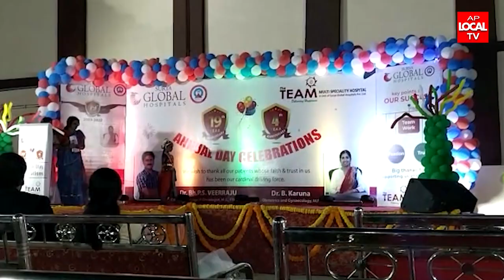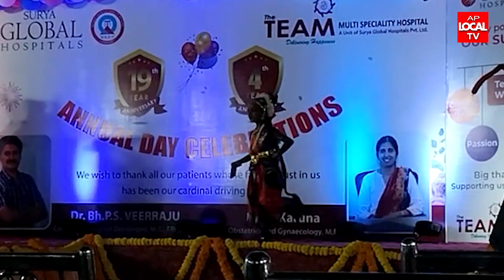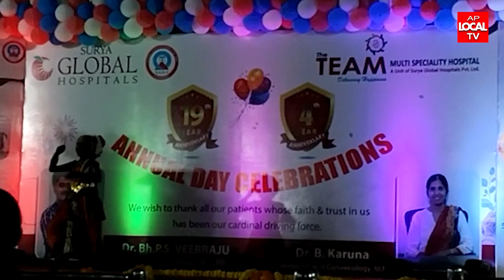కాకినాడ సూర్య గ్లోబల్ హాస్పిటల్ 19వ వార్షికోత్సవం..